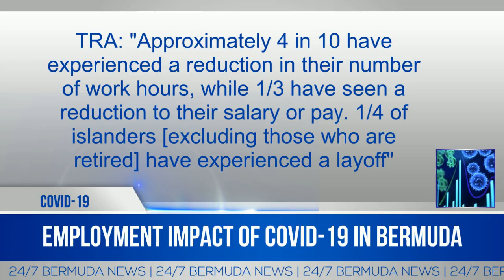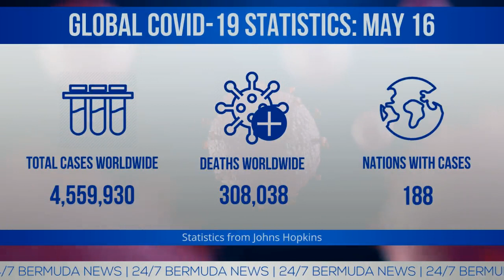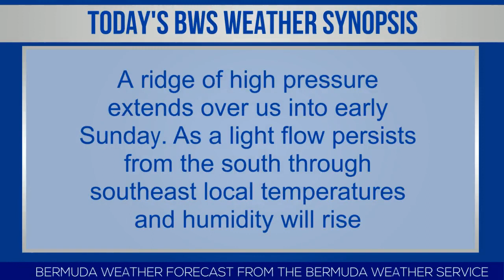Bermuda Newsflash For Saturday, May 16, 2020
| Bermuda | Saturday, May 16, 2020:123 confirmed Covid-19 cases in Bermuda | Employment impact of Covid-19 in Bermuda | AFP documenting charitable Covid-19 response | 19 visited KEMH due to road accidents in April | Governor John Rankin visits Coast Guard | Limited bus service to resume on May 18th | Delta Airlines charter flight | 18 persons to quarantine at home | Three inmates deported back to United States | Live broadcast schedule | Bermuda weather forecast | BSX stock report | World News headlines & more